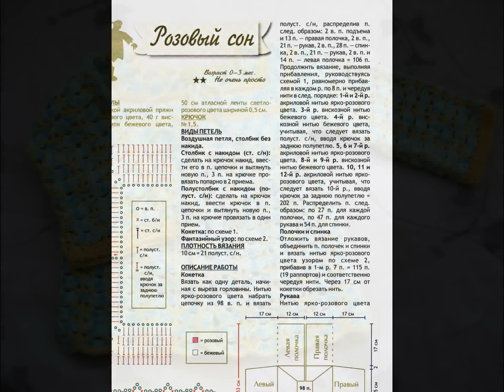Crochet Patterns| for free |crochet jachet| 994